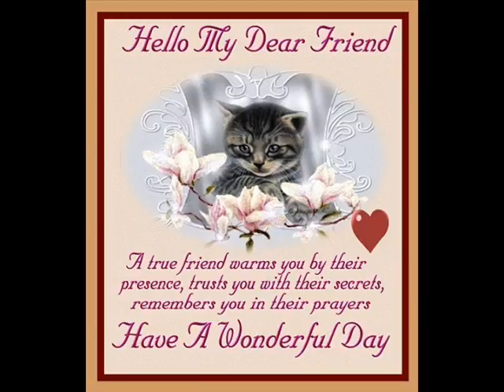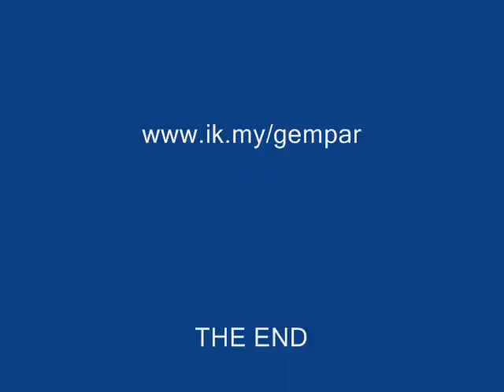Ngozy slideshow_animals.wmv